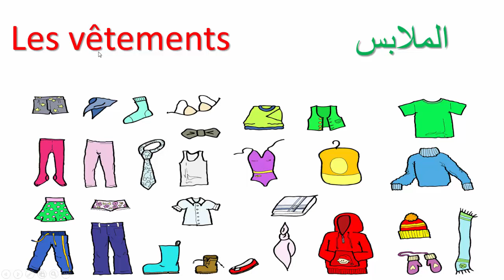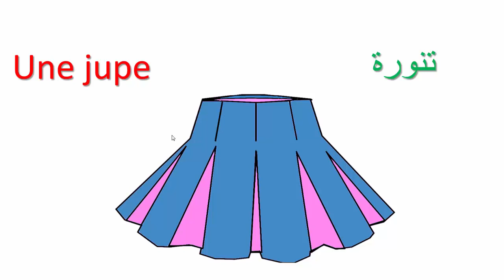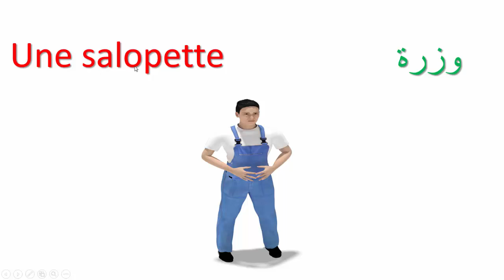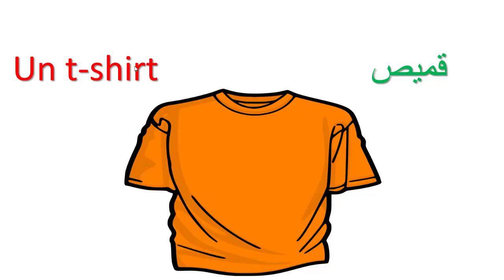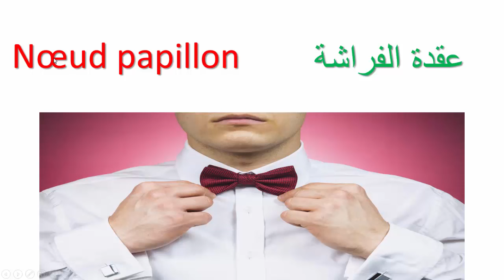الملابس بالفرنسية---تعلم الفرنسية----Les Vêtements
في هذا الدرس سوف نتعرف على أسماء و أنواع الملابس بالفرنسية  فتابعو الفيديو إلى الآخر وفرجة ممتعة